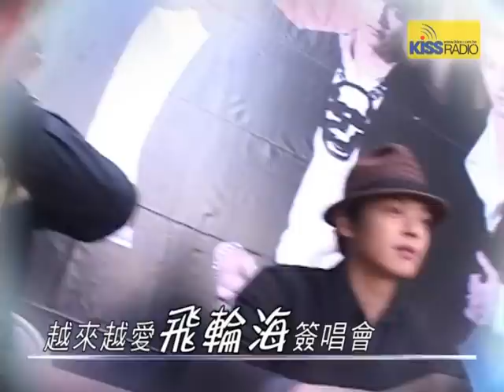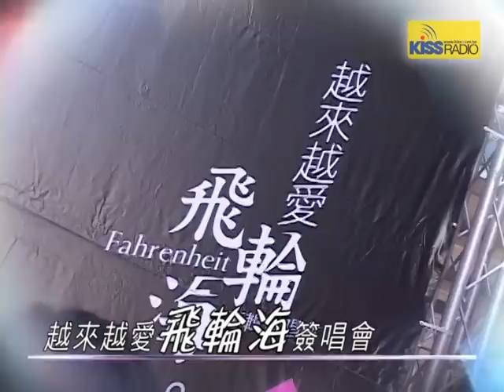飛輪海越來越愛簽唱會-簽名花絮